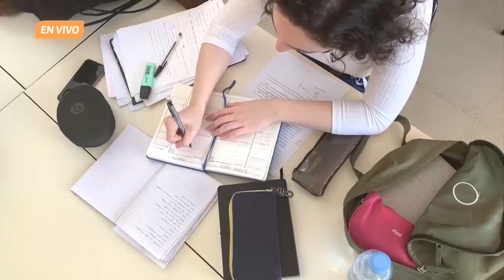🤔 ⚖️¿Qué es el razonamiento probatorio del proceso laboral?🤔👨‍⚖️| De eso se trata. Ep. 29 de febrero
En La presencia de la Facultad de Derecho, el Mtro. Alfredo Perea Huerta, docente, dialoga acerca del razonamiento probatorio en el proceso laboral, el cual se define como un ejercicio lógico jurídico del resultado de la premisa aprobatoria. Este proceso mental exige al juez que realice un estudio sobre el estado de las pruebas durante un juicio o proceso legal. ¿Lo sabías?